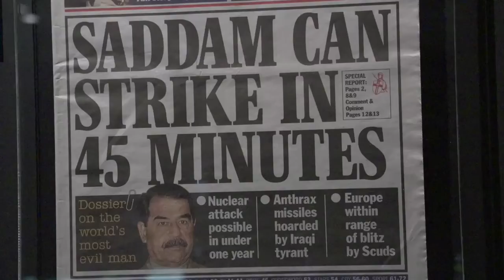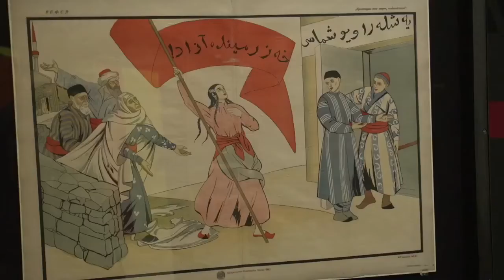Propaganda: Power and Persuasion - Curator's Introduction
Propaganda: Power and Persuasion is the first exhibition to explore international state propaganda from the 20th and 21st centuries. From the eye-opening to the mind-boggling, from the beautiful to the surprising; posters, films, cartoons, sounds and texts reveal the myriad ways that states try to influence and persuade their citizens.

Take an inside look at the exhibition with curator Ian Cooke.